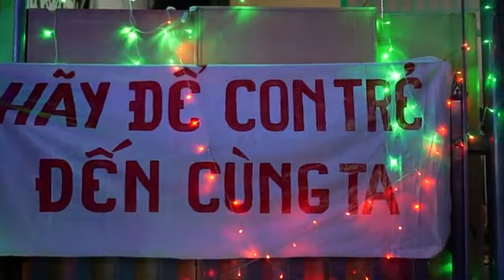Kỷ Niệm Noel 2018